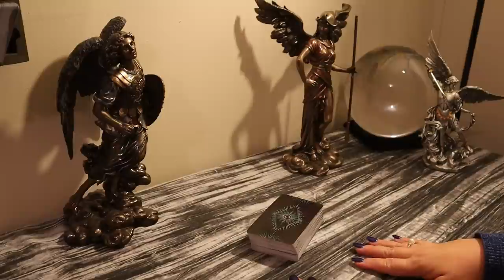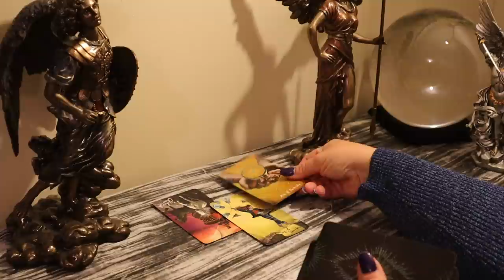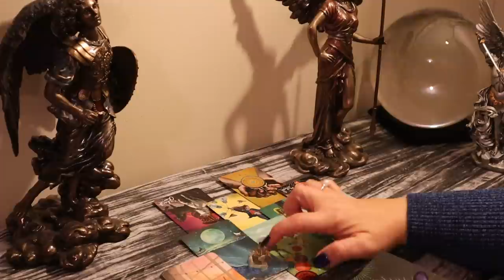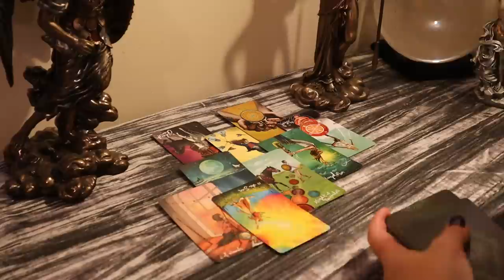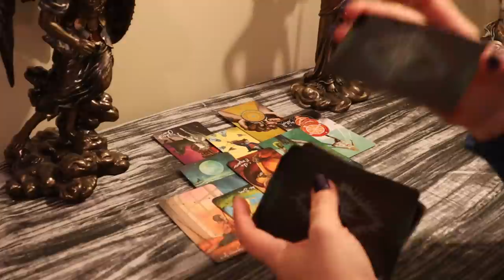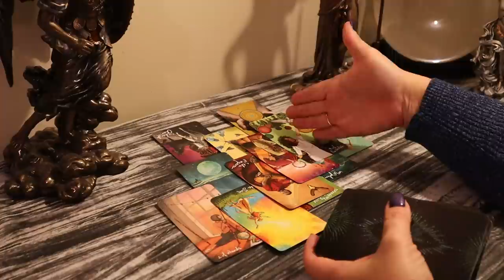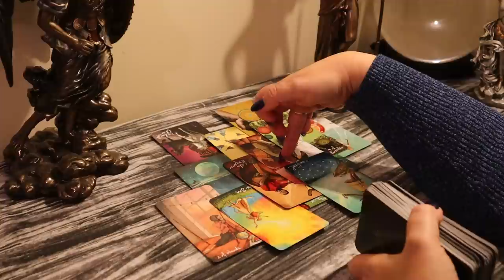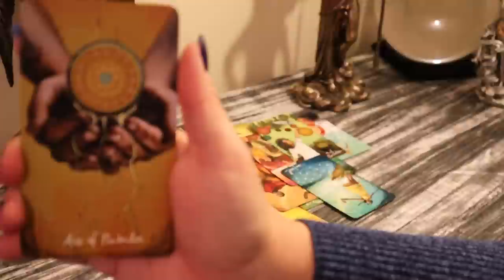The Daily Vibe...Gaining Stability after it's All Said & Done...Daily Tarot Reading